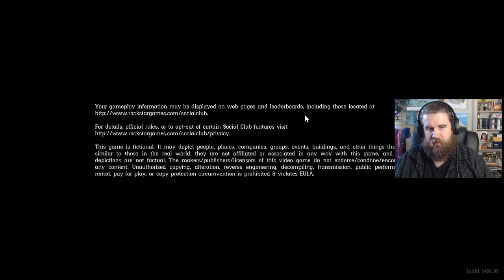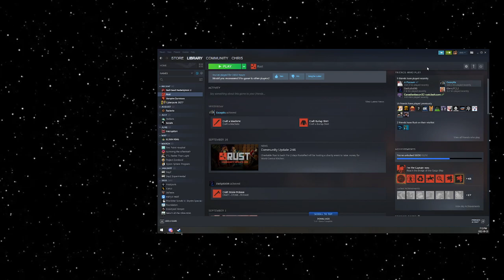Rust #129.6 - hey boy. hey girl. hey everything in-between. here we go [part 3] - 9/23/22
bad connect m8